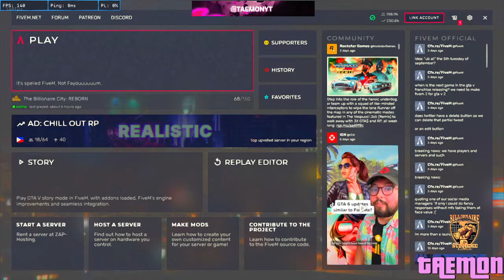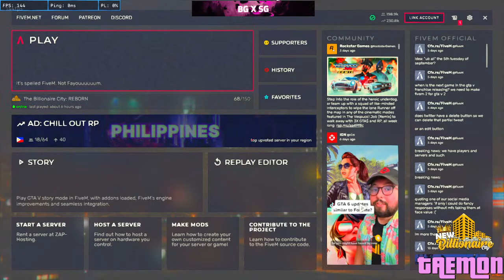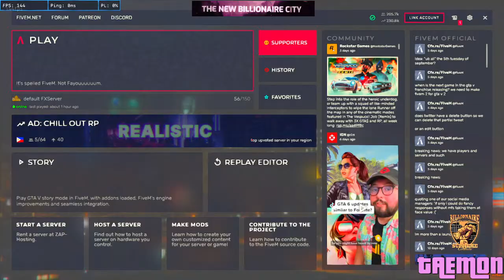NT BAWI | Billionaire City RP GTA 5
jijipaweeeeee labyuuuu lahat!